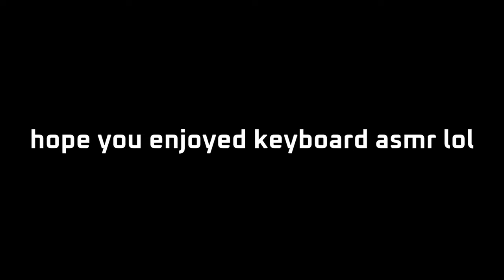Certified Rifle Enjoyer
really on that mosin train for a while now

PC Specs:
CPU: i9 13900k
GPU: RTX 4090
RAM: 64GB DDR5 5600 Corsair Dominator
Monitor: LG UltraGear OLED  27' 240hz  (2560x1440)
Mouse: Logitech G Pro Wireless (pink , very important (it broke :( i use red now) )
Headphones : DT 1990 Pro , FiiO k5 Amp

DPI : 400